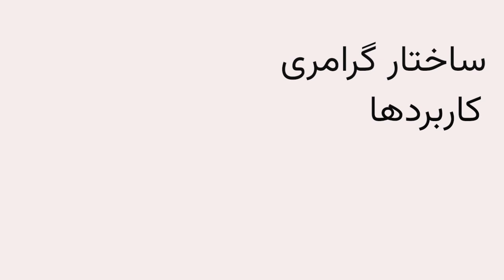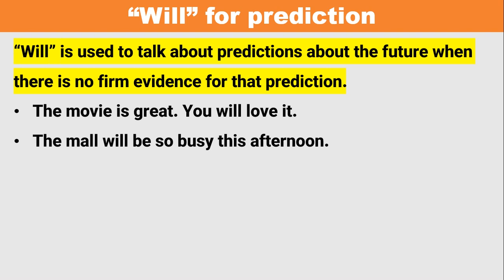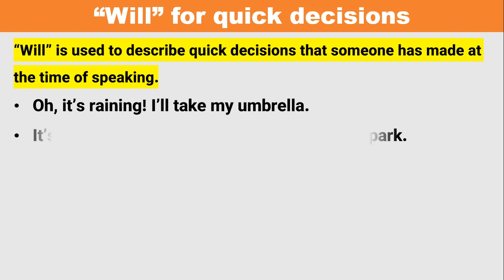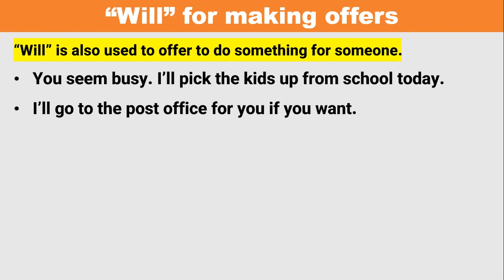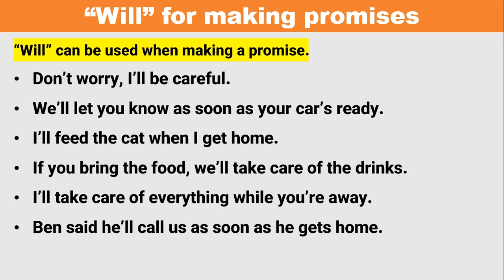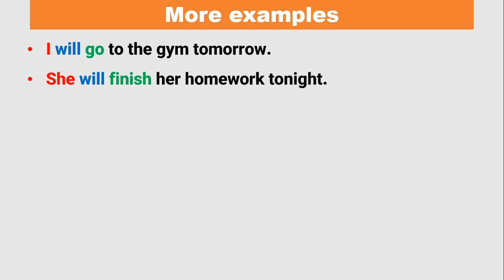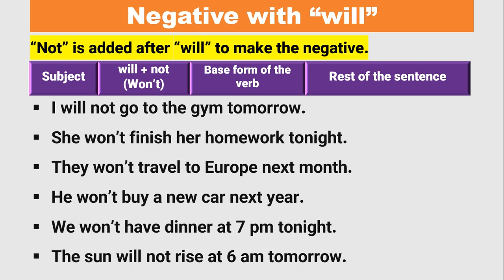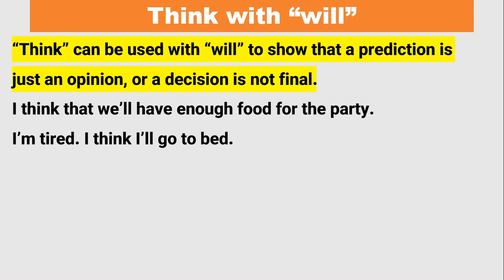گرامر آینده ساده | زمان آینده ساده | گرامر انگلیسی: زمانها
در این درس به تدریس گرامر آینده ساده می پردازم. زمان آینده ساده با «will»، یکی از پرکاربردترین زمان ها در زبان انگلیسی است. در درس گرامر  آینده ساده، مثل درسهای گذشته، اول با کاربرد زمان آینده با «will» ، بعد به ساختار یا فرمول و سپس با جملات منفی و پرسشی زمان آینده ساده آشنا میشوید.
زمان آینده ساده، از جمله سه زمان اصلی در زبان انگلیسی است. زمان آینده ساده با روش های مختلف ساخته میشود. که در این درس به زمان آینده ساده با «will» که برای بیان تصمیم های آنی و کارهای بدون برنامه قبلی به کار میرود پرداخته میشود. در درس گرامر آینده ساده، تمام موضوعات مهم، با توضیحات بسیار ساده و مثالهای متعدد مورد بحث قرار میگیرد تا شما بتوانید به آسانی با این زمان جمله بسازید و در باره کارهای برنامه ریزی شده تان و کارهای قابل پیش بینی صحبت کنید.
اگر میخواهید به صورت کامل و با جزئیات با گرامر زمان آینده ساده «will» آشنا شوید، ویدیو را تا آخر ببنید.

موضوعات مهم این درس
00:54 کاربرد زمان آینده ساده با will
02:17 آینده ساده با will برای پیش بینی
03:49 آینده ساده با will برای بیان تصمیم های ناگهانی
06:25 آینده ساده با will برای پیشنهاد کردن انجام کاری برای کسی
08:04 آینده ساده با will برای بیان قول و تعهد
 09:40 فرمول یا ساختار آینده ساده با will
11:48 جملات منفی با will
13:20 جملات سوالی با will
14:34 استفاده از think با will

لینک ها و ویدیوهای پیشنهادی

در باره من
شکوفه شریفی استم معلم/ مدرس زبان در اینجا ویدیوهای آموزش زبان انگلیسی به فارسی نشر میکنم
Shekofa Sharifi
ارتباط با ما